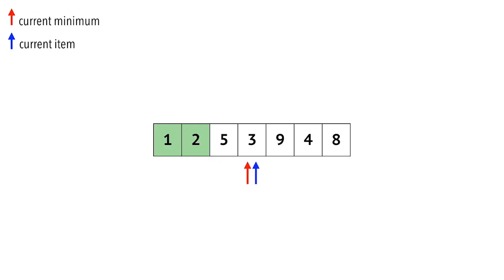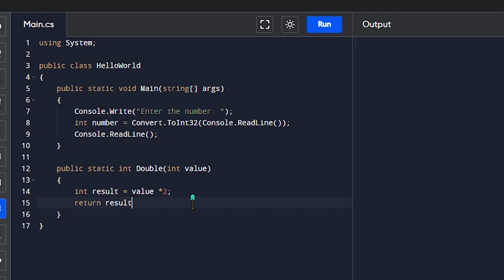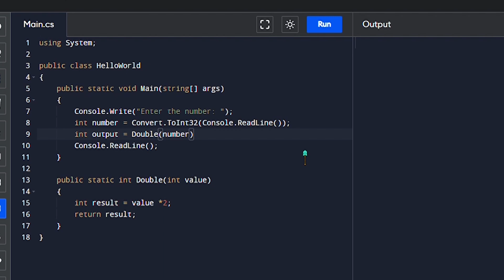تعال افهمك الخوارزميات في اقل من 5 دقائق! | شرح الخوارزميات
الفيديو يتحدث عن الخوارزميات ويوضح ما هو هذا المصطلح , ويعطي امثلة بسيطة لزيادة الفهم, وهناك امثلة متدرجة في الصعوبة للأمثلة لتناسب كل شخص على حسب سرعة فهمه
في هذا الفيديو، سنشرح لك خوارزميات البرمجة في أقل من 5 دقائق! احصل على شرح مبسط وسريع للخوارزميات لتعرف كيفية استخدامها في البرمجة.
تعال واستمع لشرح سريع عن الخوارزميات في اقل من 5 دقائق! اكتشف كيف يمكن لهذا الشرح أن يفهم لك مفهوم الخوارزميات بسهولة وبسرعة.